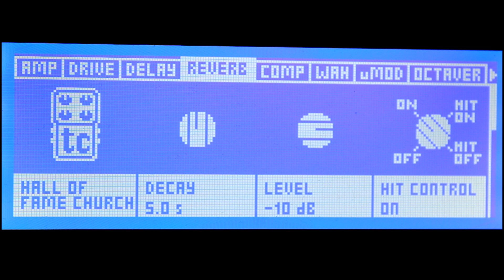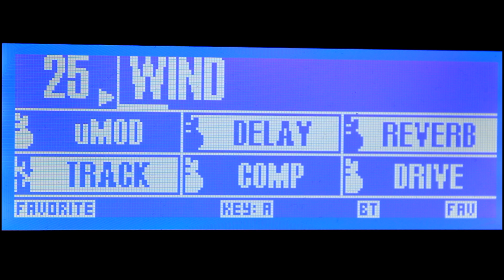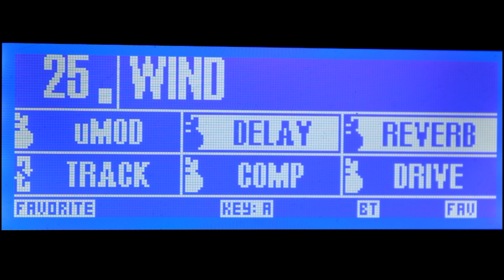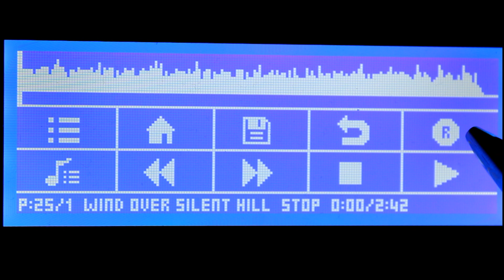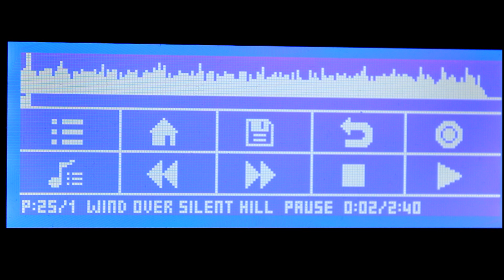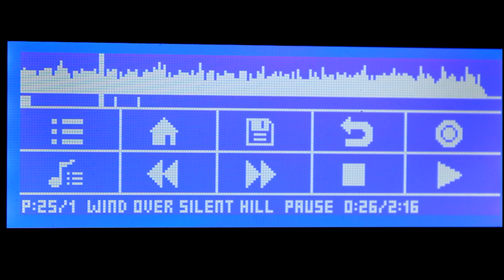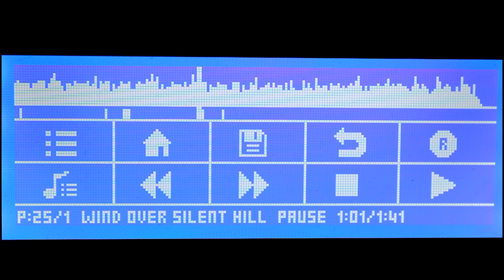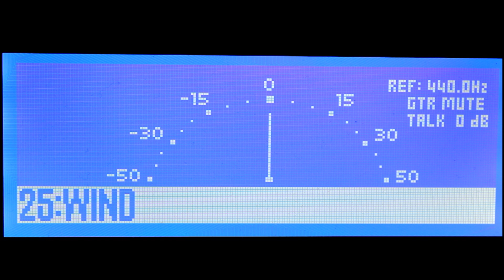Voicelive 3 Extreme Tteil 5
Der zunächst letzte Teil der kleinen Videoreihe über die Produktion eines Backingtracks. Danach folgt noch ein Video über die Performance selbst.